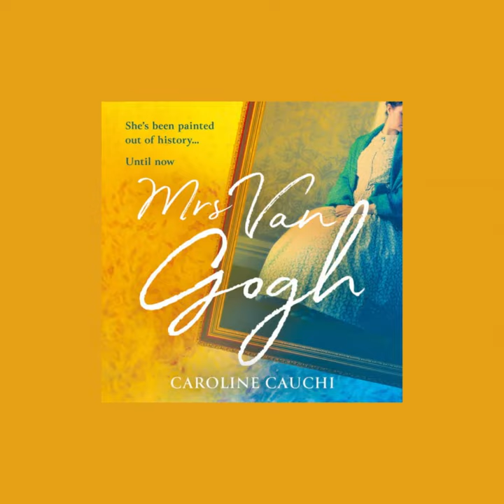Mrs Van Gogh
Who tells her story?

⭐⭐⭐⭐⭐ “This book is exquisite! Everything about Johanna's story is astoundingly beautiful and hers is a story that needed to be told, a voice that deserved to be heard”

Johanna van Gogh-Bonger was indeed an important figure in the preservation and promotion of Vincent van Gogh's legacy.

She was a significant supporter of Vincent's work and helped to build the foundation for his recognition as one of the most influential artists of the 19th century.

After his death, she was instrumental in organizing and preserving his vast collection of paintings, letters, and sketches. She also worked to promote his work and secure exhibitions, despite the challenges she faced in doing so as a woman in a male-dominated art world.

Her efforts helped to establish Vincent's reputation and secure his place in art history, making her an important and special person in the story of Van Gogh.